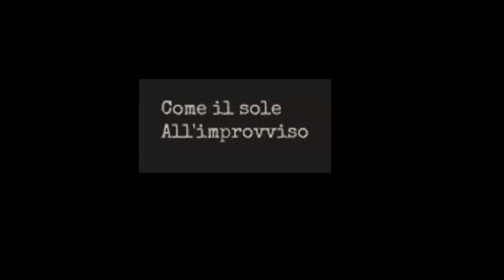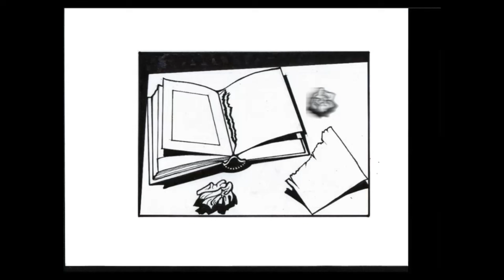Come il sole all'improvviso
"Come il sole all'improvviso/Una ragione per vivere" è un singolo di Zucchero Fornaciari, pubblicato nel 1986 come estratto dall'album Rispetto.
La copertina del 45 giri "immortala" le firme dei due autori dei brani, ovvero Gino Paoli (testo) e Zucchero Fornaciari (musica). Nel 2004 il brano "Like the Sun (from Out of Nowhere"), versione in lingua inglese di "Come il sole all'improvviso", vede la partecipazione di Macy Gray e Jeff Beck.
Laura Pausini incluse nel suo album di cover Io canto una propria versione di "Come il sole all'improvviso", che fu cantata con Johnny Hallyday.